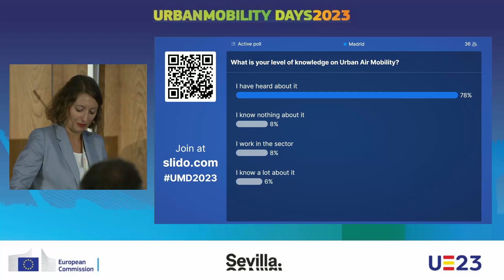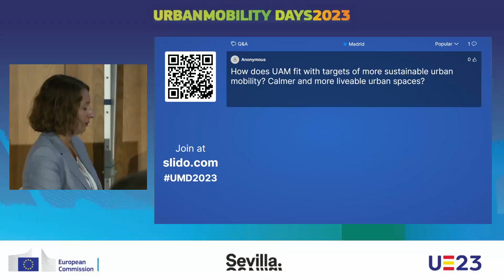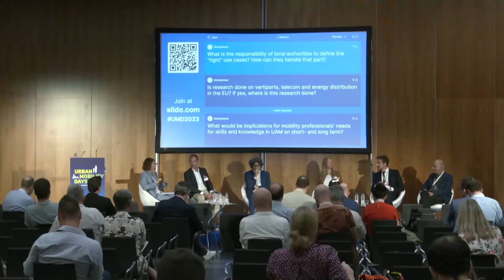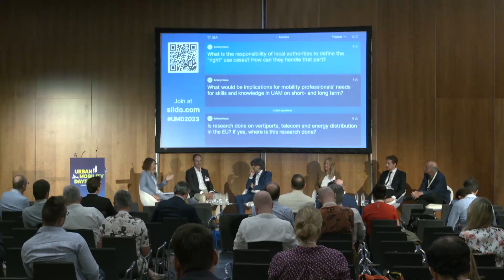UMD 2023 - D2 - Urban Air Mobility: User Needs and Acceptance